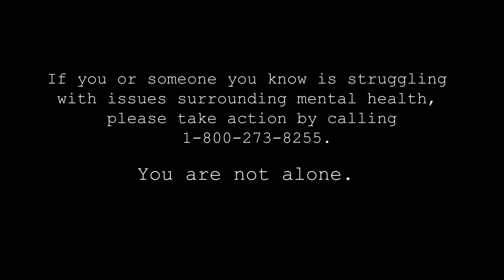Loss of Child to Suicide - Chris Lowe's Story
The human heart knows no pain that compares to the loss of a child.

Chris Lowe's story is tragic, real and redemptive. This mom's inspiring journey of unimaginable loss and decision to fight for life will leave you wanting to make your life count. Have you ever felt like choosing joy was impossible or going on another day was unbearable? This story will motivate you to turn the pain you feel into a purpose to love the people right in front of you! Prepare to be inspired.